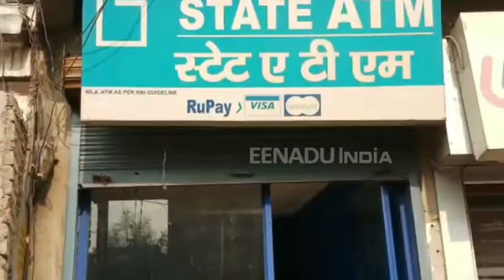जौनपुर: त्योहार के चलते एटीएम हुए कैशलेस, पैसे के लिए लाइन में लगे लोगों को याद आई नोटबंदी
जौनपुर : दीपावली के बाद त्योहार के चलते पिछले पांच दिनों से एटीएम बंद है. त्योहार में एटीएम बंद होने और कैशलेस होने के चलते लोगों को काफी मुसीबतों का सामना करना पड़ रहा है. पैसे की जरूरत पूरी करने के लिए लोग एटीएम का चक्कर लगा रहे हैं, तब जाकर कहीं पैसा मिल पा रहा है.